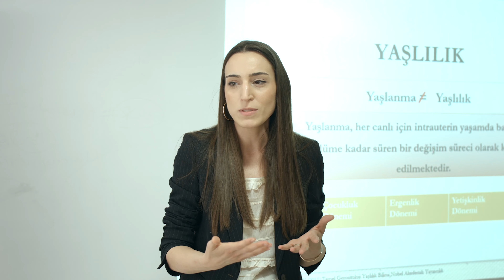İEÜ Sağlık Hizmetleri Meslek Yüksekokulu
Siz de gelişen bilim dünyasına uyum sağlayan, problem çözme becerisine sahip, sağlık alanında ilk tercih edilen kişi olmak istiyorsanız, Sağlık Hizmetleri Meslek Yüksekokulumuza gelmelisiniz.